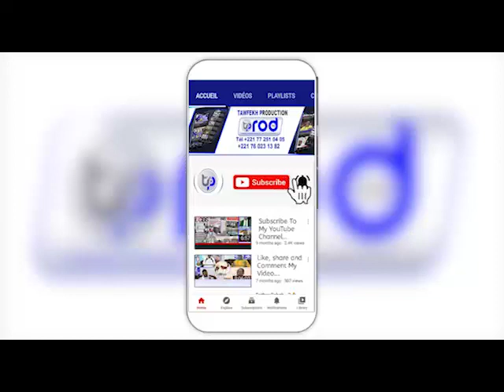REVUE DE LA PRESSE wolof WALF FM du mercredi 09 juin 2021